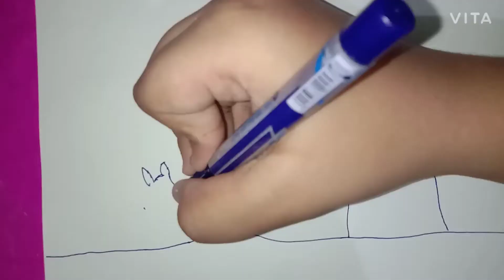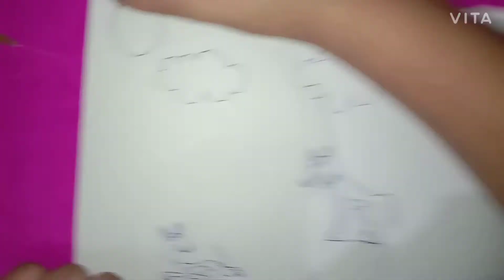lets draw...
hello everyone,
I always appreciate my viewers and subscribers. Today I have drawn a picture of a dog resting on a raised stone.